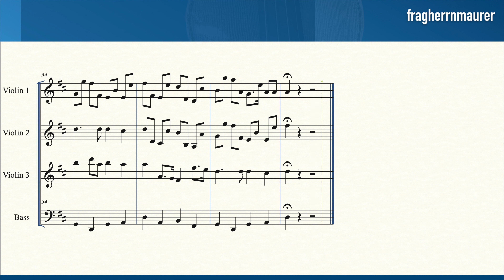Pachelbel Canon in D Major, Violin Sheet Music, Playalong for Violin 1, 2 and 3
Canon a 3 Violini con Basso continuo, Violin Sheet Music, Piano Accompaniment (playback)
Kanon in D-Dur, Violin-Noten und Klavierbegleitung und Playback für die Geigenstimme 1, 2 und 3

▬  Content • Inhalt  ▬▬▬▬
0:00 - My Playing
5:16 - Playalong Violin 1
10:37 - Playalong Violin 2
15:58 - Playalong Violin 3